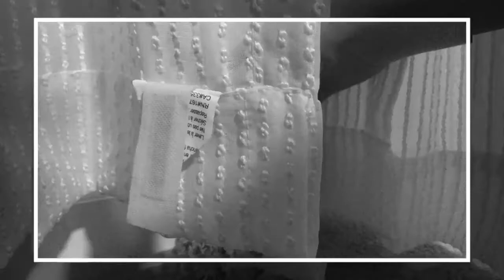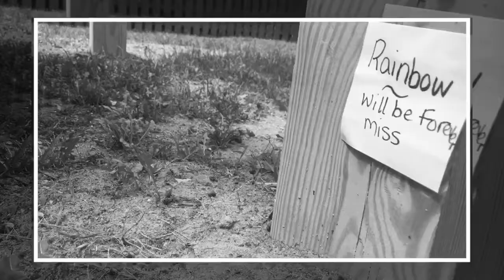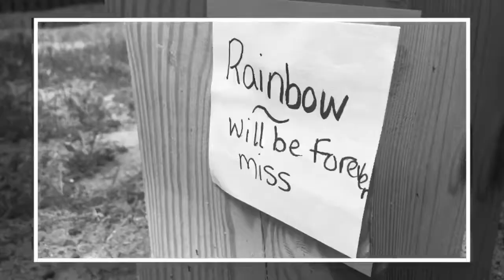Clarity- A Sad Beanie Boo Music Video 😢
This is the first of four music videos that I will be uploading this week. The first one that you are going to see has a very sad ending to it so watch the entire video in order to get to the end. That’s all I have to say for now. Enjoy the video :)